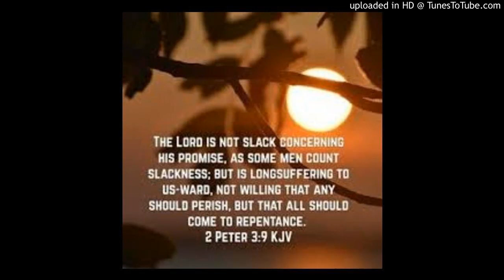HE'S COMING (song by Kenny Calloway)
recorded@Faith Music Missions (link below)

And, behold, I come quickly; and my reward is with me, to give every man according as his work shall be.
(REVELATION 22:12)

Behold, he cometh with clouds; and every eye shall see him, and they also which pierced him: and all kindreds of the earth shall wail because of him. Even so, Amen (REVELATION 1:7)

Looking for that blessed hope, and the glorious appearing of the great God and our Saviour Jesus Christ; (TITUS 2:13)

So Christ was once offered to bear the sins of many; and unto them that look for him shall he appear the second time without sin unto salvation.
 (HEBREWS 9:28)